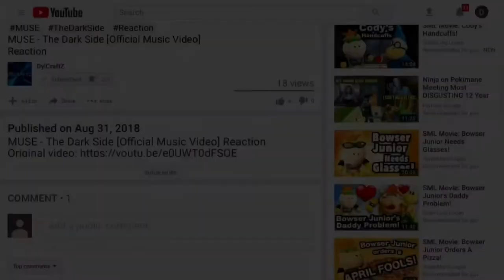Sucko Mode 2 (Official Video) Reaction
Today, I'll be reacting to: Sucko Mode 2 (Official Video) (By FlyingKitty)

► Xbox Live: DylCraftZYT
► Google+: DylCraftZ
► TikTok: ytdylcraftz (For upcoming videos/video edits)